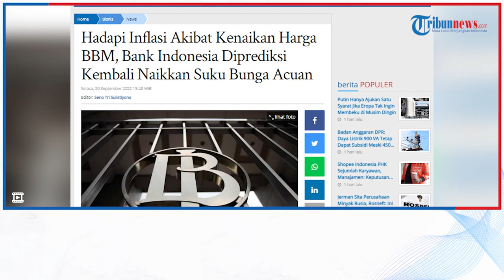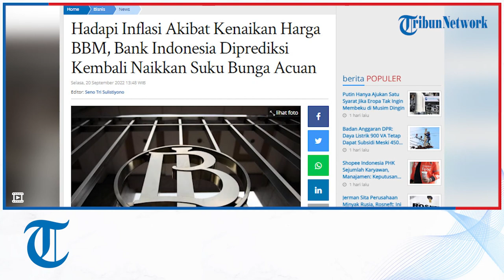Hadapi Inflasi Akibat Kenaikan Harga BBM, Bank Indonesia Diprediksi Kembali Naikkan Suku Bunga Acuan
TRIBUN-VIDEO.COM - Bank Indonesia (BI) diprediksi akan kembali menaikkan suku bunga acuannya atau BI-7 Day Reverse Repo Rate (BI7DRR), yang saat ini di level 3,75 persen dari sebelumnya 3,50 persen.